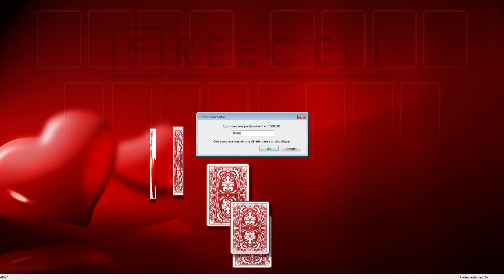Solution to freecell game #28568 in HD